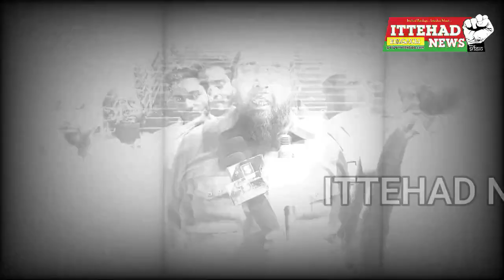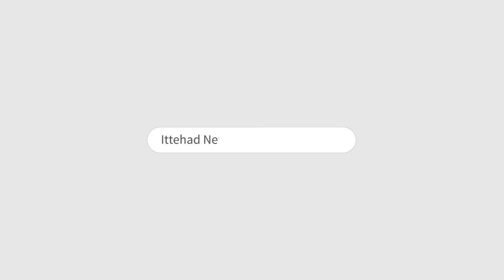ITTEHAD NEWS | BELGAUM |- TIPU KE CHAHNEWALO NE DIYA YATNAL KO JAWAB (02-03-2023)